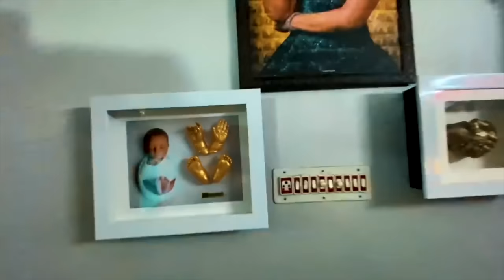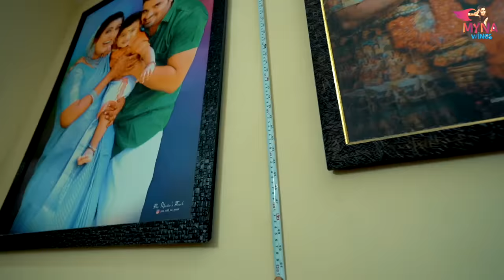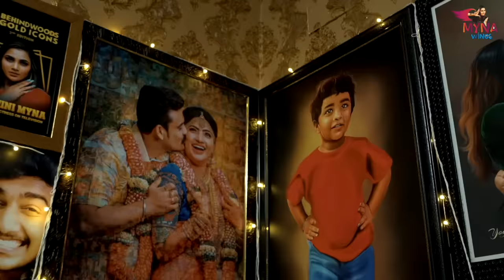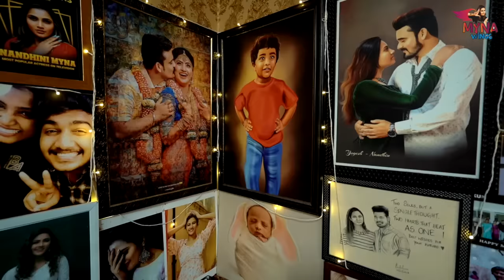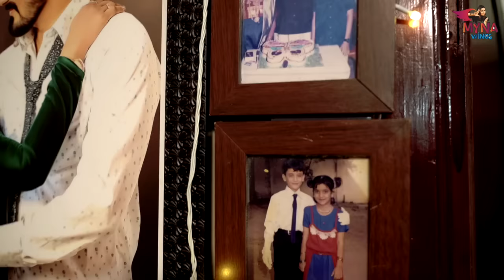எப்டி இருந்த வீடு இப்டி ஆகிடுச்சு 😍🔥 | Home Transformation | Part 2 | Myna Wings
Discover the stunning home transformation in this captivating video. From a simple and ordinary house, witness how it has been completely revamped and redesigned into a contemporary and mesmerizing living space.

So join us on this virtual tour of our Home Transformation Part 2 and be amazed by the power of design and creativity.